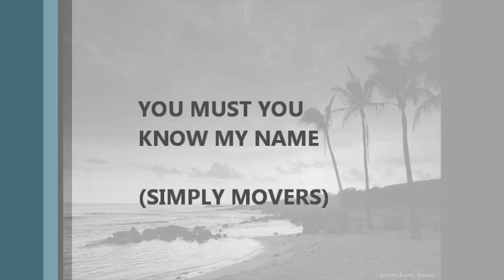sIMPLY mOVERS film.igkas tekno ana kalang